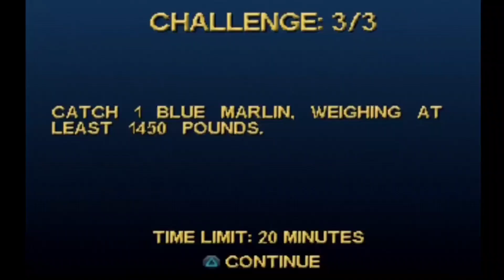Ps1 Saltwater Sports Fishing